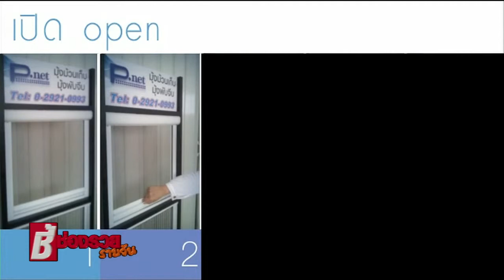SMEs pNet HD - C